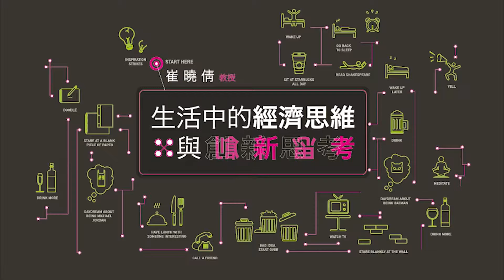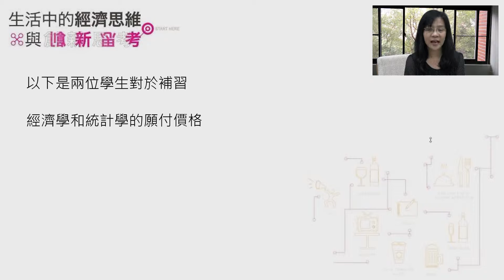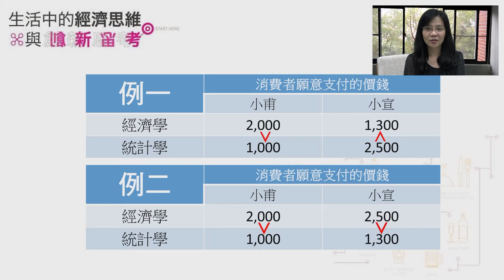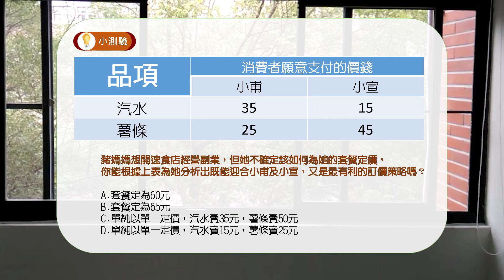4-2:套餐總是比較划算？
套餐總是比較划算？